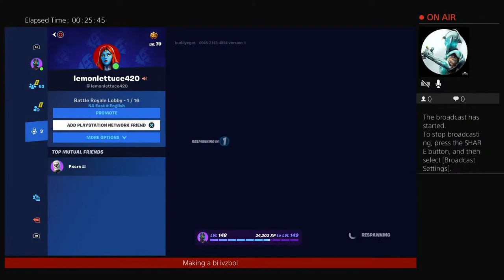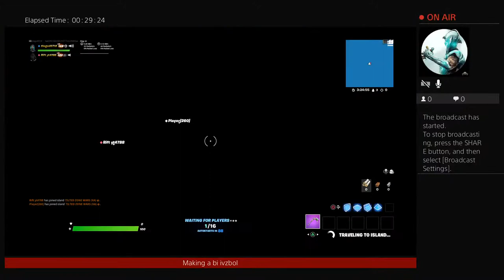Doing clips on my frien!!!!!!!!!!!!!!!!!!!!!!!!!!!!!!!!!!!!!!!!!!!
Just a Kid from Ohio Who Loves to have fun... Now watch me Work!